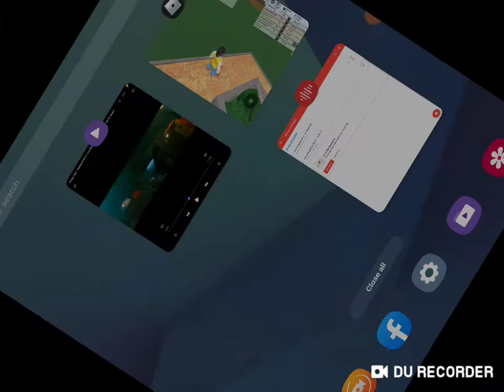Play ROBLOX with Aaron building Theme Park